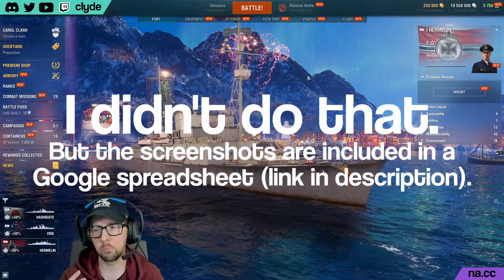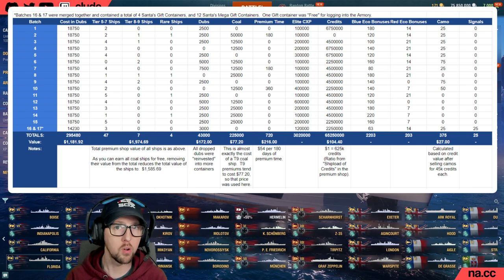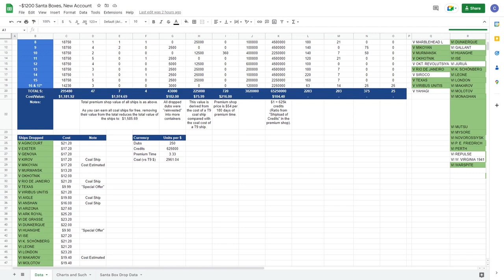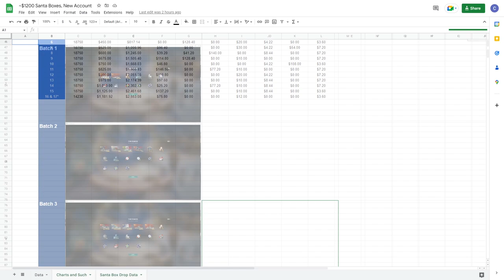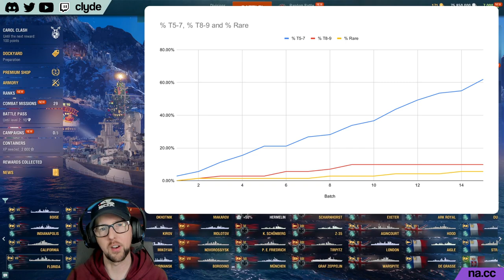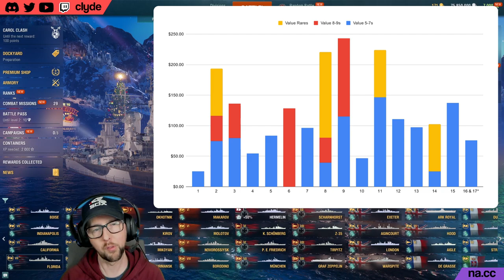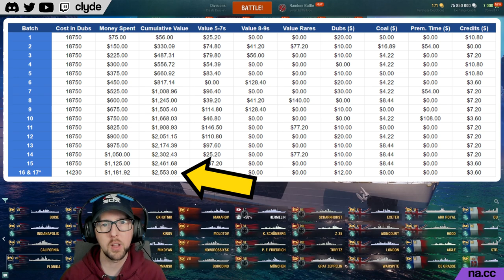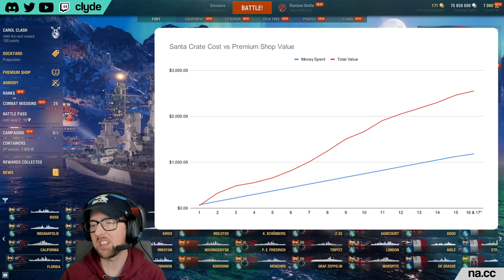Are Santa Crates a Good Deal for New Players? 2022 - World of Warships - Clyde Plays Deep Dive E016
What kind of player benefits best from World of Warships Santa Crates?  In this video we look at an example spending $1000 of dubs on a brand new account with no ships to see how this plays out for a brand new player.

// BOOKMARKS
00:00 Intro
00:25 The State of Santa Crate Opening Videos
01:20 What If You are a Brand New Player?
02:10 The $1000 Experiment
03:10 How I Bought and Opened The Boxes
03:35 What I Got From the Boxes
04:19 Who should buy Santa Crates?
04:54 Who Should Consider Avoiding Santa Crates and Why?
06:47 Let's Look at the Data
08:20 The 59 Ships that Dropped
09:34 $1500 To Get Close to Having a Chance to Maybe Get Musashi
11:26 My Rares, 10s, 9s, and 8s
12:27 Pie Chart and Ship List Completion Chart
13:57 Calculating the Value of the Santa Crate Contents
18:10 The Big Takeaway
19:29 These Days, I'm More of an Omnomnomnivore
19:49 Final T houghts and Outro
21:08 Outtakes